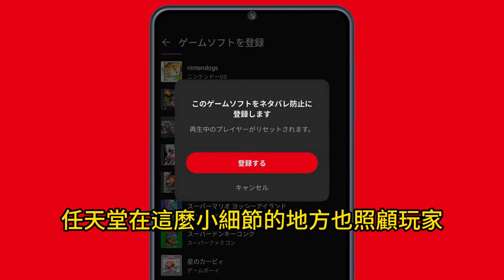動森音樂用手機聽到飽!! NINTENDO MUSIC【動物森友會】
ID: mukai_gaming